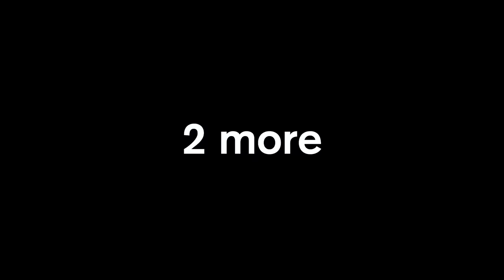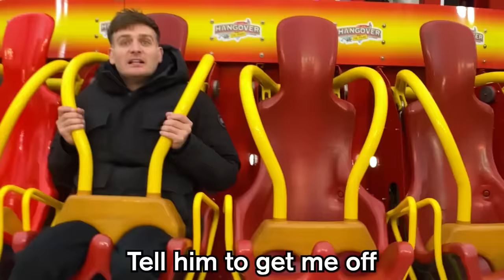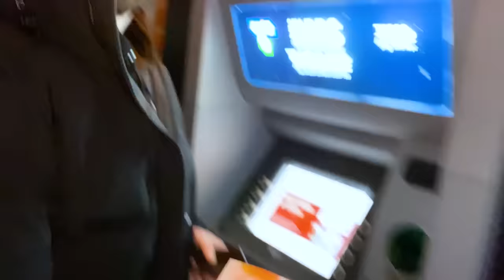INSANE Woody & Kleiny PAUSE Challenge Compilation!!!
NEW ULTIMATE WOODY AND KLEINY PAUSE CHALLENGE COMPILATION...

EPIC COMPILATION WITH HILARIOUS CONSEQUENCES!!

Best Moment: 06:16

OUR BOOK

Catch us every Monday and Thursday for new episodes!

Slide Knockout
Weight Gym Phone Smash
Bike In Lake
Golf Buggy in Lake
Swing Kick
Orange Juice Spill
Cement Mix Team WAK
Bowling
Falling Off Running Machine/Treadmill
Rollercoaster
Ice Bath
Cereal Overflow
Stealing Money Cash Machine
Ice Lolly Freeze
Nerf
Weights BenchPress
Ketchup Chips Overflow
Golf Putting
Bailey Water Bottle Pouring
Carrying Shopping Bags
Smelling Milk Backfire
Pull Up Water Bucket
Bailey Missing School
Darryl Farting